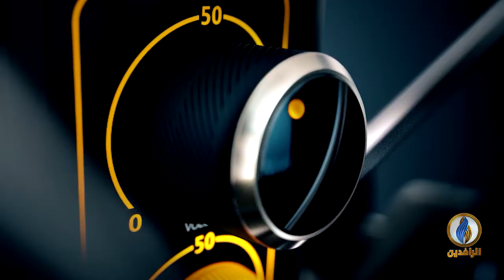تظاهرات تتجدد والقمع مستمر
تقديم:
أفل الصقر

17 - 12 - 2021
ـــــــــــــــــــــــ